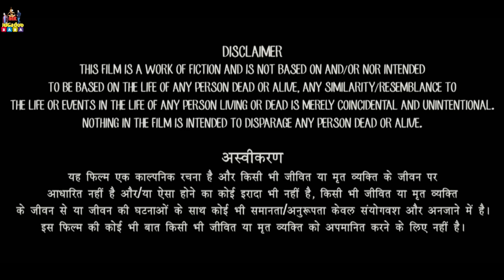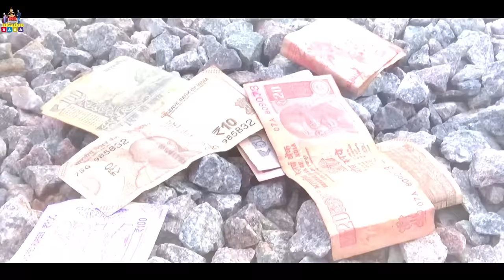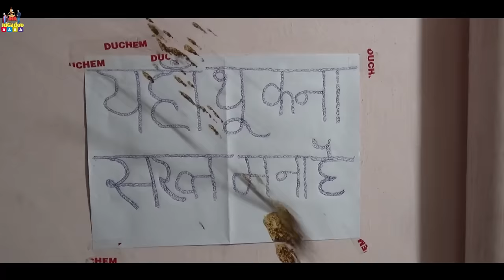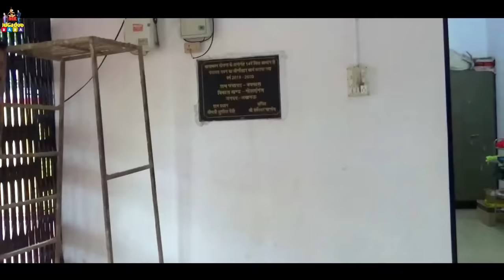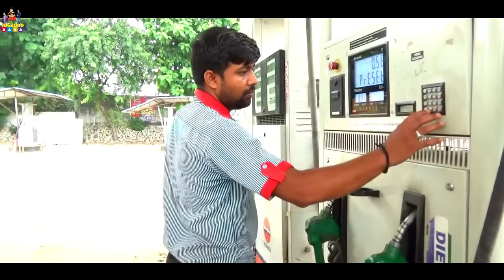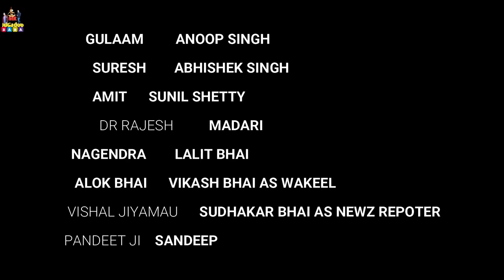Vikas Dubey movie part 1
विकास दुबे आल पार्ट

doston is  फिल्म me  dikhayen Gaye Sare character aur Kahani news channel aur paper ke Madhyam se Banai gai hai is film ka uddeshy logon ka Manoranjan karna hai Na  Ki Kisi Ka Dil Dukhana to is movie ko  Manoranjan Ki Tarah Dekhe aur maje le. जय हिंद जय भारत
                 धन्यवाद

Vikas Dubey per Bani full film HD Vikas Dubey Kanpur wala Vikas Dubey Mein Bani web series Vikas Dubey per Bani web series new web series movie Vikas Dubey per Bani new web series movie hero Nadeem aur Police Wala Vivek Vikas Dubey ka kaise hua tha encounter Jaane Puri Kahani is video Ko Dekhkar Vikas Dubey Kanpur wala hatyakand Vikas Dubey encounter vikru Gaon

# Vikas Dubey per Bani film bhokali
Vikas Dubey full HD movie
Vikas Dube full story
# Vikas Dubey web series movie
# Vikas Dubey full HD movie web series
Vikas Dubey ki puri kahani Nadim aur Vivek Ki Story ki kahani
# Vikas Dubey Kanpur bithoor Ghat wala
# Vikas Dube ko khane mein kya tha sabse Jyada Pasand
kya Vikas Dube ke Sathiyon ki Hogi jaanch aakhirkar kya karegi police prashasan
VikasDubePrakashDubepisajDube VishalDubeyVikasPandit
Vikas Dubey Kanpur wala Full Story HD movies. विकास दुबे पर बनी फिल्म
विकास दुबे कानपुर वाला फुल एचडी मूवी
 विकास दुबे कानपुर वाला फुल एचडी मूवी 2020 पूरी स्टोरी इस कहानी में
$विकास दुबे कानपुर वाला विकासदुबे विकास दुबे इन काउंटर फुल सीन विकास दुबे को कैसे मारा गया एनकाउंटर में विकास दुबे की लव स्टोरी रिचा दुबे के साथ विकास दुबे के पापा का क्या नाम है विकास दुबे की अम्मा का क्या नाम है विकास दुबे ने अपने चचेरे भाई पर क्यों कराया जानलेवा हमला
विकास दुबे
मैं हूं विकास दुबे फुल एचडी वीडियो
विकास दुबे का किन-किन राजनेताओं के साथ था उठना बैठना विकास दुबे को किस राजनेता ने उज्जैन भागने में की थी मदद विकास दुबे का किन-किन लोगों के साथ था उठना बैठना
विकास दुबे फुल स्टोरी 2020 विकास दुबे वेब सीरीज मूवी विकास दुबे पर बनी फुल एचडी मूवी
विकास दुबे पर बनी वेब सीरीज मूवी 2020 विकास
विकास दुबे कानपुर वाला देखें पूरी स्टोरी
विकास दुबे कानपुर विक्कू का बादशाह
विकास दुबे कानपुर वाला
विकास दुबे द गैंगस्टर ऑफ़ कानपुर देहात
विकास दुबे कानपुर का सार्क बदमाश
विकास दुबे द मोस्ट वांटेड ऑफ कानपुर
विकास दुबे ने पुलिस वालों को घेर के गोलियों से भून दिया
आखिर विकास दुबे ने 8 पुलिस वालों को मारा
विकास दुबे